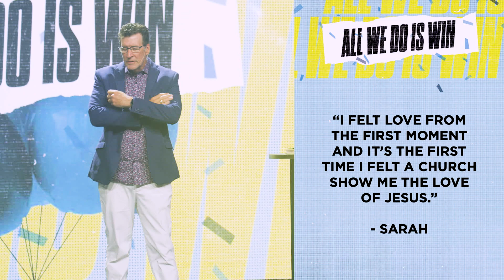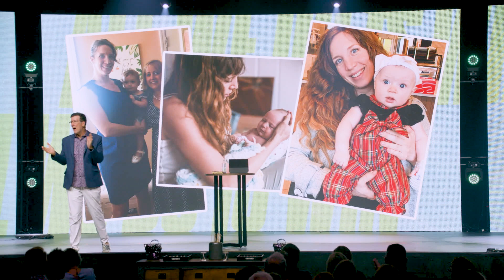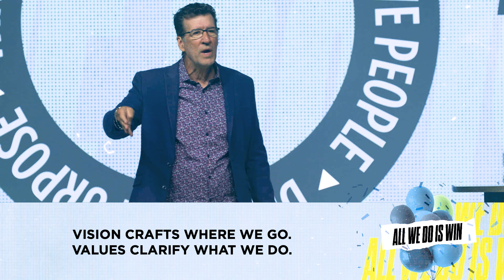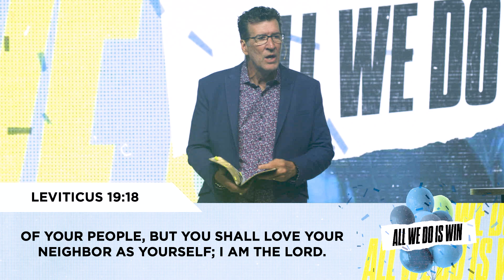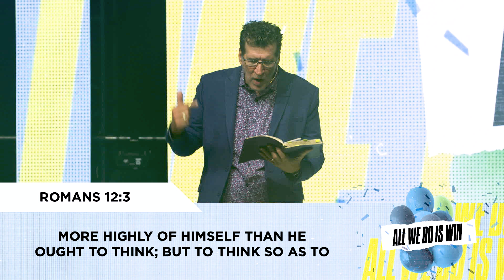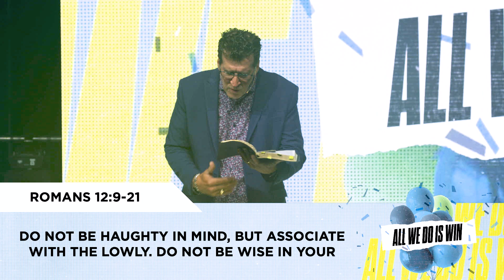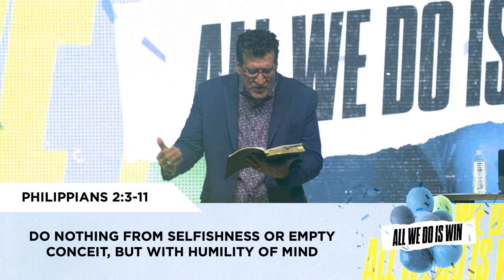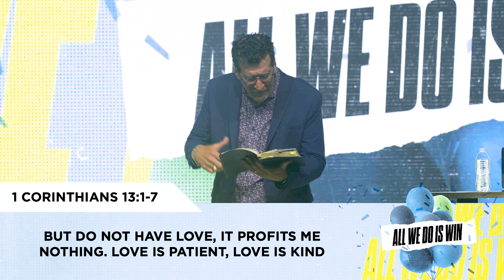It's Not All About You | Dr. Chris Stephens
ABOUT FAITH PROMISE
New here? Welcome to Faith Promise online! Wherever you are in life, you have a purpose. At Faith Promise we love God, love people, discover our purpose, and win our world. Faith Promise’s values are to love God, love people, help you discover your purpose and WIN the world! Our hope is that your journey will include joining us at a Faith Promise location in Tennessee or globally online. Find locations, videos, and more info about us

NEXT STEPS
At Faith Promise Next Steps is your next step! Next Steps is three separate one-hour experiences that will jump start your spiritual growth and take your walk with Jesus to the next level. We’d love to have you be a part!

Step 1: Find out what it means to turn toward God and shape your life around Him.
Step 2: Find your spiritual gift.
Step 3: Join a team!